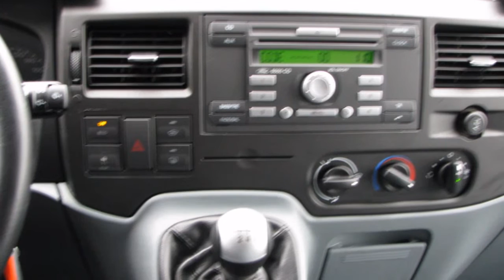Ford Transit Kombi 300S 2.2 TDCI Airco